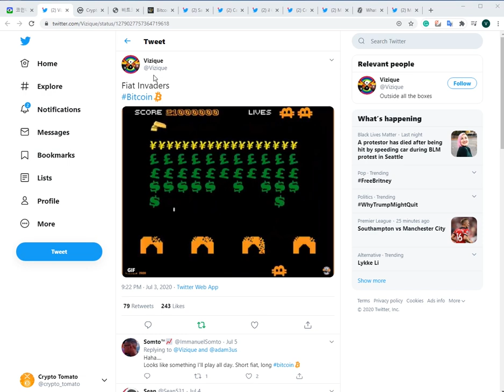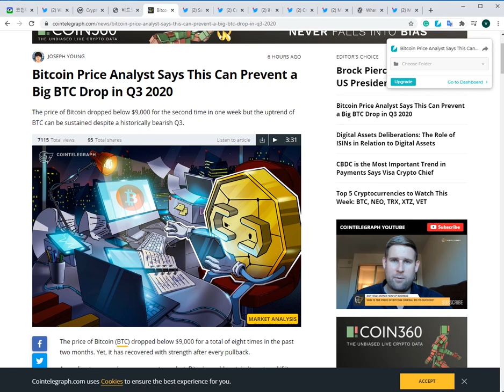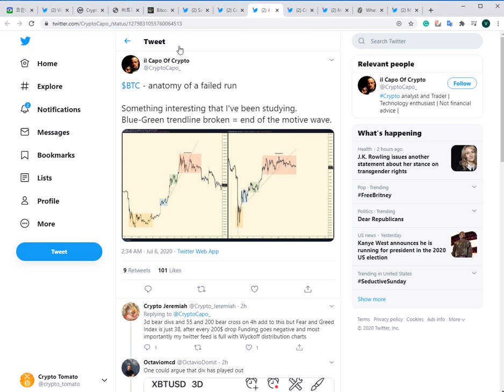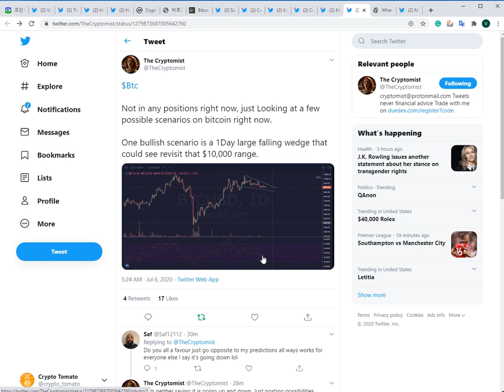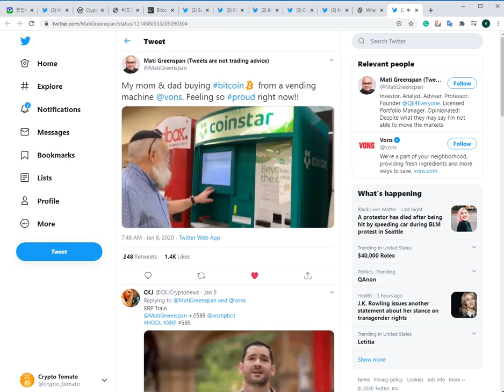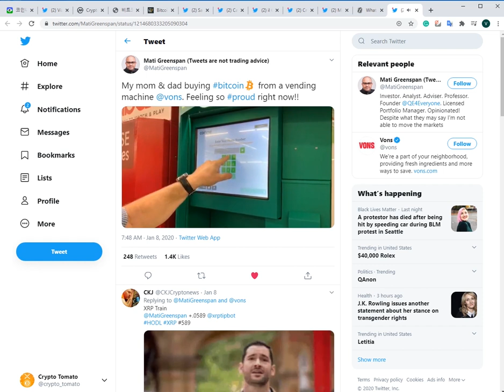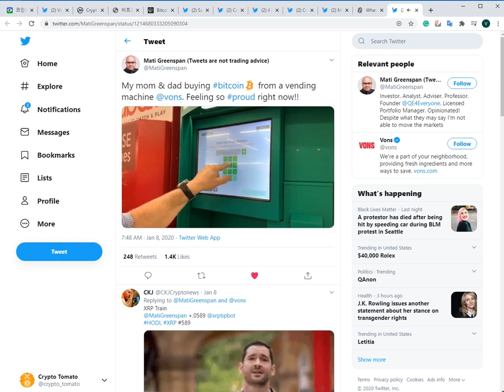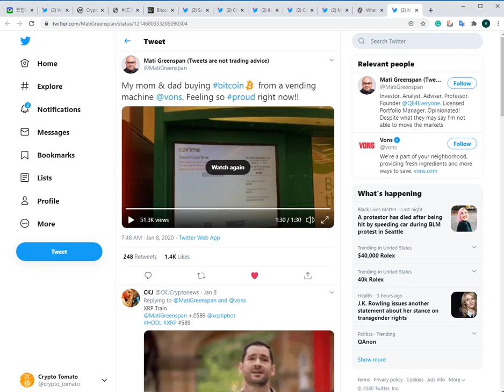07/06) 비트코인 비트코인 분석모음,어디로 가는가? 비트코인 누구나 일상에서매수 가능하다 - 영상